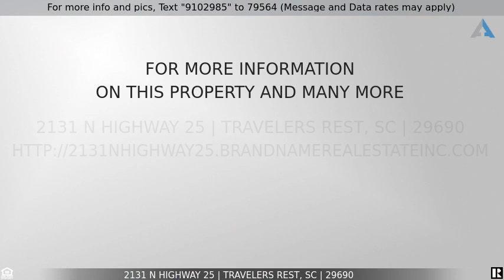Priced at $359,000 - 2131 N Highway 25, Travelers Rest, SC 29690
Home for Sale in Travelers Rest

Presented by Sandra Stroud, Realtor with Brand Name Real Estate.  Sitting on almost 8 acres is this beautiful property. In addition to the main house, the property also has potential for another house to be built with septic and electric already there next door and it also includes an electric plug for campers. It has a beautiful meadow for sports, walks or growing food and a stream flowing across the back of the property. A garden is in place and ready to go, with blueberry plants coming into the beginning of their third year this spring . Great property for stretching out, taking care of animals,  homesteading, etc.  Nice balance of trees and open, cleared land.       The house has many new updates through a huge renovation 2+ years ago. The home has a nice open kitchen, dining room and living room. The windows, most of the plumbing in and under the house, the HVAC system, the bathrooms and the majority of the beams in the crawl space, were all part of the renovation about 2.5 years ago. At the same time there are others aspects of the house that are older and in need of repair or repair over time.  This is a 2 bedroom, 2 bath home.  If one needs 3 bedrooms the den could be made into a bedroom. Home sold "as is"